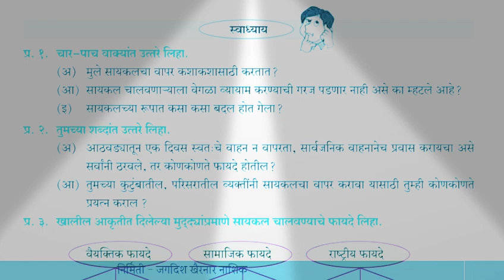स्वाध्याय ॥ मराठी ॥ इयत्ता ६वी ॥ सायकल म्हणते मी आहे ना